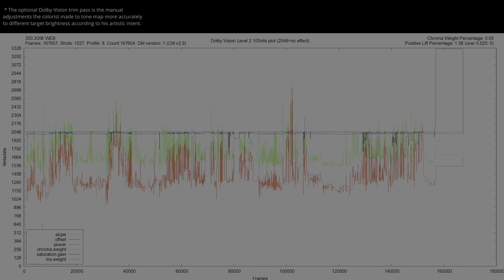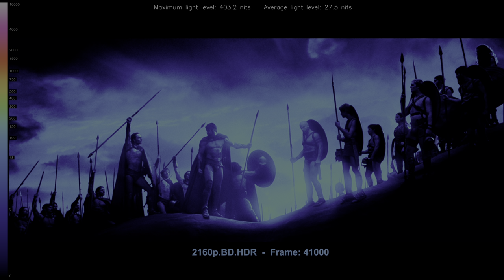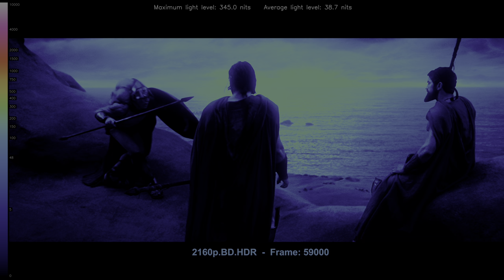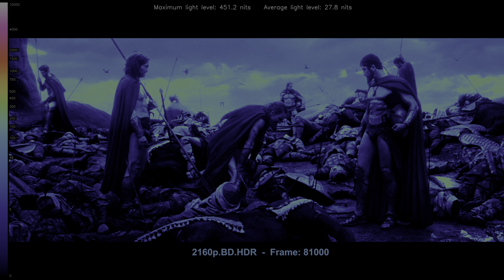300 2006 HDR ANALYSIS 4K UHD Blu Ray vs 1080p BD SDR 100nits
#300 HDRvsSDR UHDREVIEW 2160pVS1080p Explore the visual impact of 300 2006 in HDR! 🌍🔍 Forget about the meaningless SDR tone-mapped comparisons and the other channels that manipulate the SDR tone-mapping settings to make it look the same. This video shows the REAL difference between HDR and SDR without compression or loss. Comparing HDR Rec.2020 to the SDR Rec.709 version, and witness the stunning differences in color and detail (when the grading was done right). Immerse yourself in the future of cinematic excellence... * Can be viewed in HDR in Chrome/Edge/Opera but not in Firefox. Dont forget to turn on HDR in the Windows display settings.. 🎥✨

00:07 intro